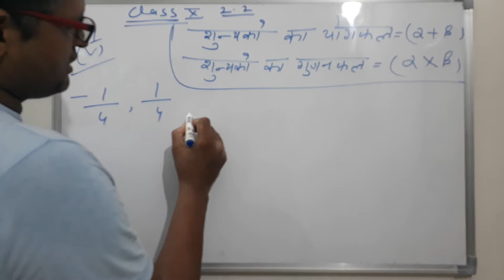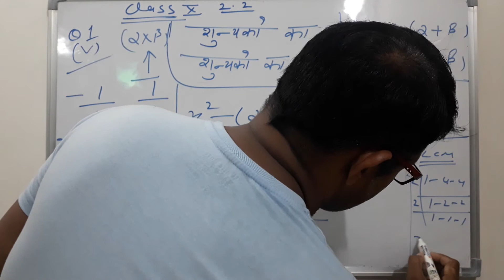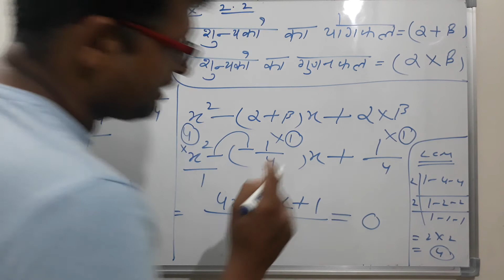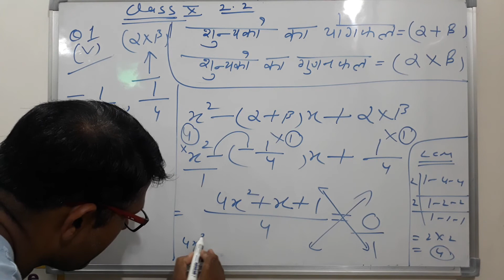Class 10 math ex 2.2 questions no 1 part 5